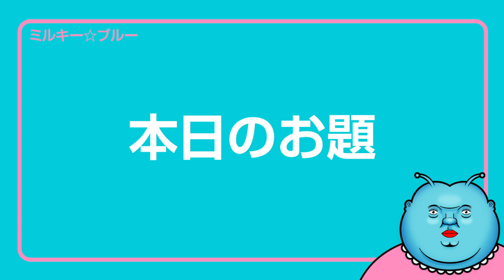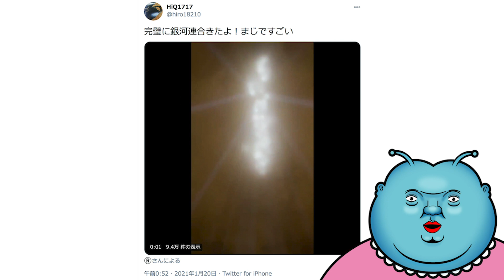トランプ大統領最後のスピーチでの意味深発言とアメリカ上空に銀河連合！？衝撃映像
トランプ大統領が19日、退任スピーチを配信した。その内容はバイデン政権とは一言も言わず何かを匂わせる内容だった。
そしてアメリカ上空には銀河連合と思われるマザーシップが！？Twitterで広まるその映像を紹介。
CGかもしれんけど、共有しますね( ◠‿◠ )

2020年新時代にミルキー星から地球に降り立ったVtuberミルキー☆ブルーです。